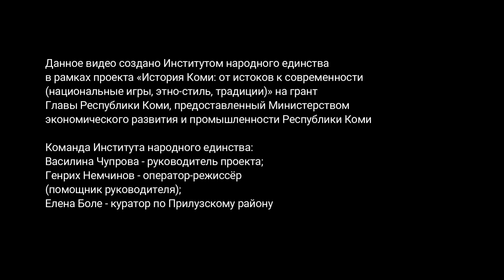Кто такие КОМИ: Традиции Прилузья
🔊Свежий майский выпуск "Кто такие КОМИ"!!!
В этом ролике рассказываем про традиции Прилузского района!😀👍🏻

Временные коды:
00:00 - Кратко о Прилузском районе;
01:05 - Набойный промысел;
04:28 - Берестоплетение;
06:33 - Этнокультурный парк Тарачёво;
07:28 - Охотничьи традиции;
09:48 - "У каждого охотника своя территория охоты...";
10:18 - Духи леса;
10:48 - Челюсть щуки;
10:58 - ЧИПСАН - коми флейта;
12:10 - "Чёрнышские чипсанистки"

Данное видео создано Институтом народного единства в рамках проекта «История Коми: от истоков к современности (национальные игры, этно-стиль, традиции)» на грант Главы Республики Коми, предоставленный Министерством экономического развития и промышленности Республики Коми.

Команда Института народного единства: Василина Чупрова - руководитель проекта; Генрих Немчинов - оператор-режиссёр (помощник руководителя);
Елена Боле - куратор по Прилузскому району.

Если Вы желаете поддержать автора канала,
то номер карты оставлю тут: 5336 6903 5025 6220 (СБЕР)

Меня зовут Генрих. Снимаю интересные видео в Республике Коми и по всей России. Посмотри плейлист "Рекомендации автора" и убедись.

Самый интересный плейлист на канале - "Жизнь в Припечорье"
Познавательный плейлист - "ТОПы Республики Коми"
Плейлист, посвящённый литературе Республики Коми - "КОМИ ЛИТЕРАТУРА В ЮТУБ"
Плейлист для рыболовов - "Рыбалка в Коми"
Плейлист в память о ВОВ - "Дети войны / Интервью от Генриха Немчинова"

Список коронных слов, часто употребляемых в видео:
Чолӧм! (Привет!)
Бур! (Хорошо!)
Бомбим! - коронное слово во время прощания со зрителями.